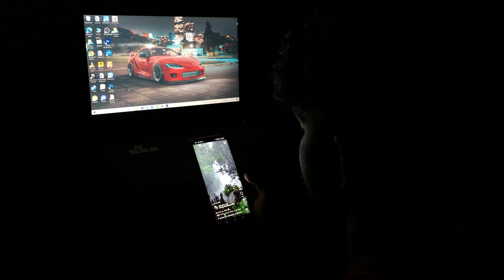Kure parisramangalk oduvil avde ethy 😂|first vlog|malayalam vlog